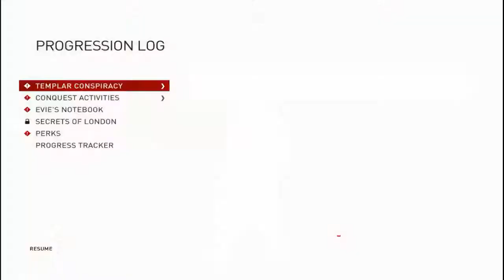Assassin's Creed Syndicate: Misson Kill Gang Leader EDITH SWINEBOURNE LEVEL 5 Gameplay PC Part 21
Edith Swinebourne is a level 5 Gang Wars Mission.

This fight is straight forward, as it's an all out brawl. However unlike previous Gang Wars Edith actually joins in the fight at the very beginner and goes right after your Rooks. If you take too long to dispatch of the Blighters Enith will rapidly eliminate your Rooks.

She is a level 5 character, so if you are attempting this early on, it might proof challenging. We suggest either coming back when you have better weapons, or when you have the Execute skill. It allows you to do a massive damage combo by stunning then shooting your gun.

Ultimately you might end up fighting Her and Blighters while being surrounded. I highly recommend using Multiple Finishers to take out a several at once.

DEVELOPER: Ubisoft Quebec, in collaboration with Ubisoft Annecy, Bucharest, Kiev, Montreal, Montpellier, Shanghai, Singapore, Sofia, Toronto studios
PUBLISHER: Ubisoft

Keep in touch with QS Gaming!